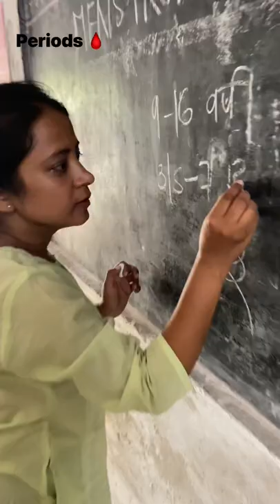Periods 🩸 hygiene tips ll.❤️use pad